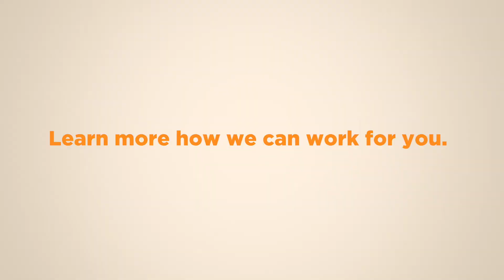The Mississippi Band of Choctaw Indians - Workforce Pipeline